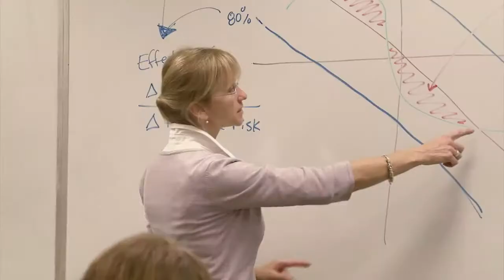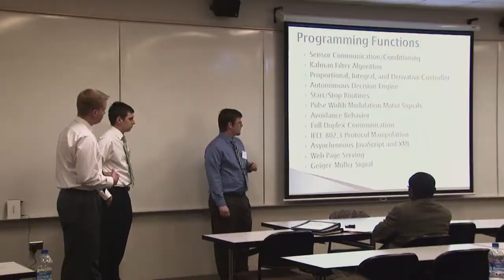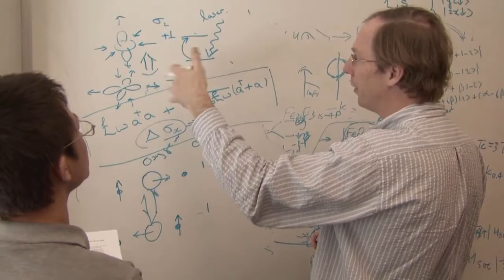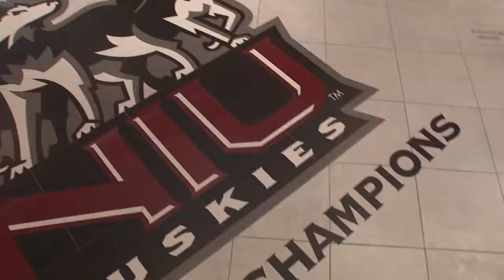Welcome to Northern Illinois University!